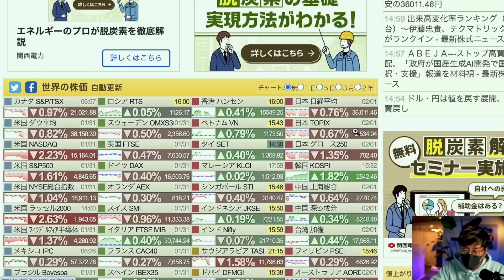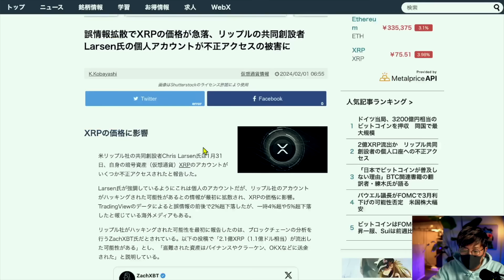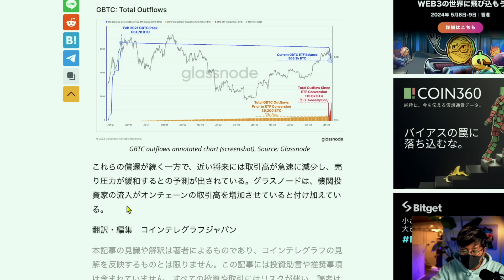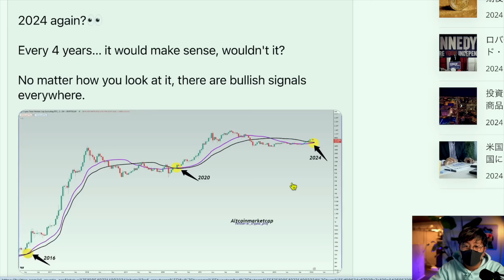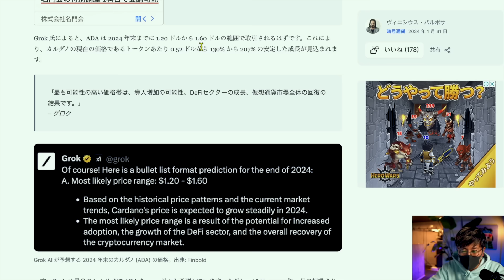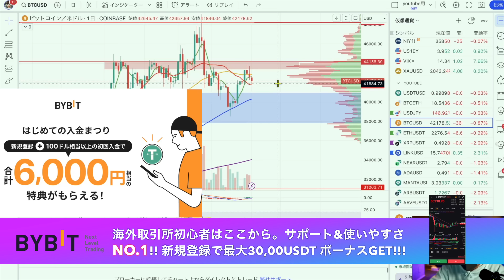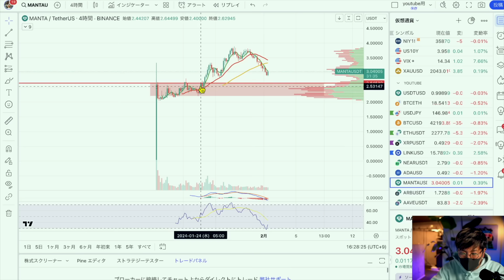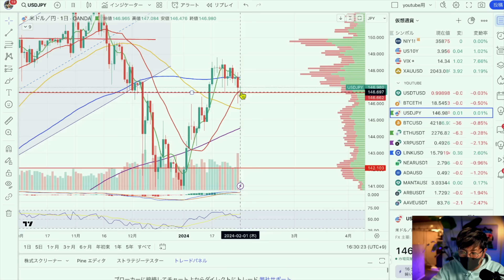ビットコイン、XRP急落。それでもアルトコインチャンスは続く！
🔴登録＋$100入金で6000円ボーナス！

===Moshin SNS===

10代はスポーツに打ち込み、国体、インターハイ等の全国大会に毎年出場する。しかし、大学進学に失敗したことを機に将来を失望。あらゆるギャンブル等で失敗を重ね、ダメ人間生活を送っていた。

Moshin